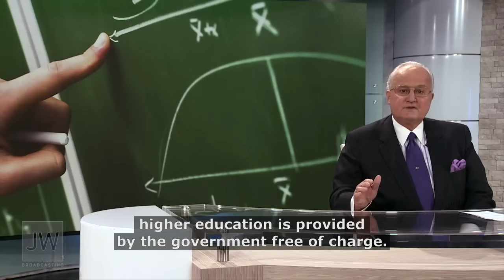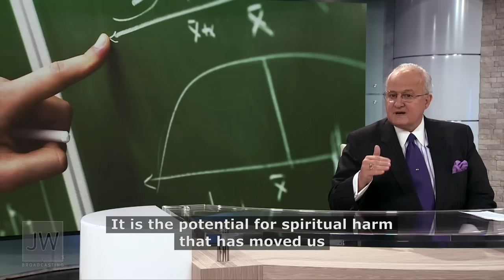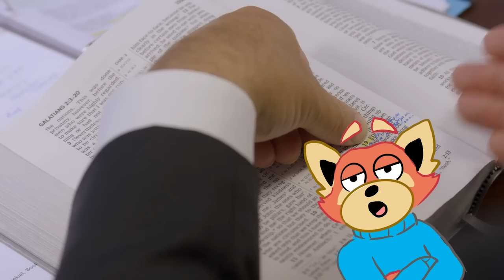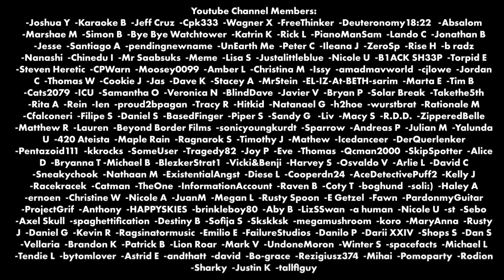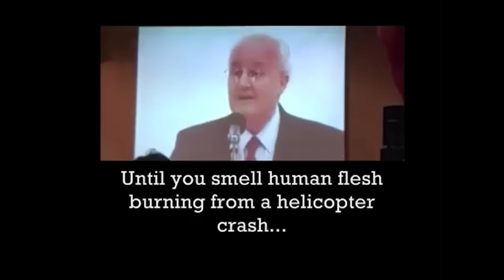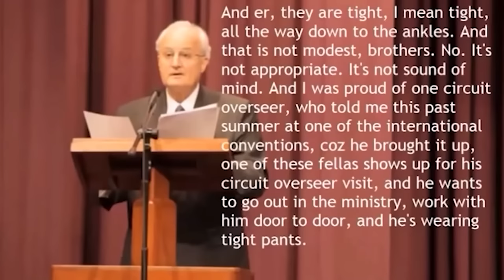The DELETED Video Jehovah's Witnesses DON'T WANT YOU TO SEE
Tony Morris Rank- TOP DONORS!!!
 -Christian P  -Jason C  -Juan R  -Robert Z  -Carol Ann  -AzarAzar4  -Apostateministryschool  -ExJW MJ  -The Governing Body  -Anecia H  -star[utx]  -Anonymous  -Daniel B  -Jerry  -Buzz  -Kenku0

ABOUT ME: I’m a former Jehovah’s Witness who faded away from the religion around 3 years ago. The purpose of this channel is to provide concise, up to date information on the Jehovah’s Witness religion, along with humorous commentary aiding those who have left or are leaving the faith. I am a big proponent of religious freedom and critical thinking, and invite my audience to be kind, open minded, and always stay curious.